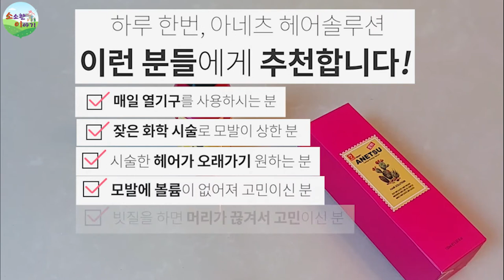손상모개선 / 아네츠 / 헤어에센스[소이]